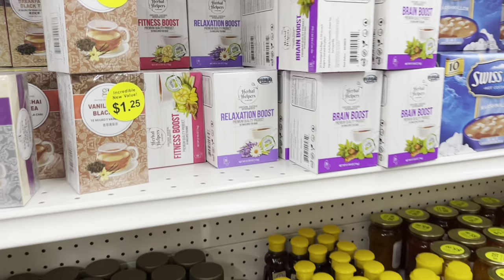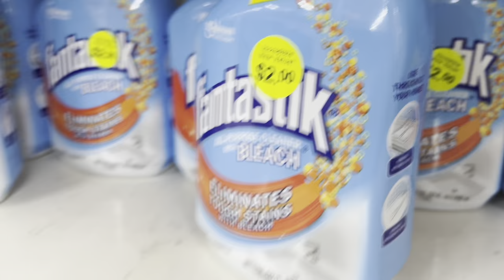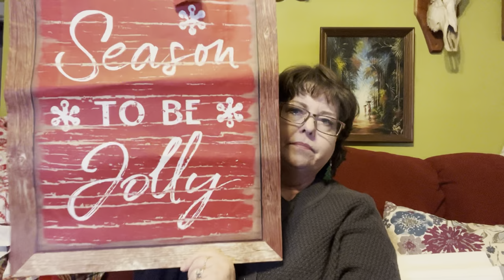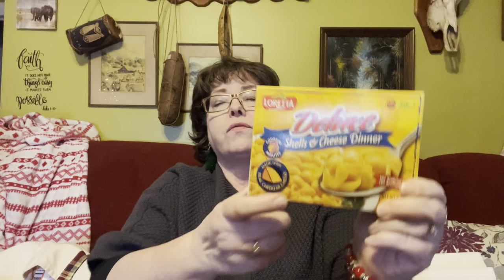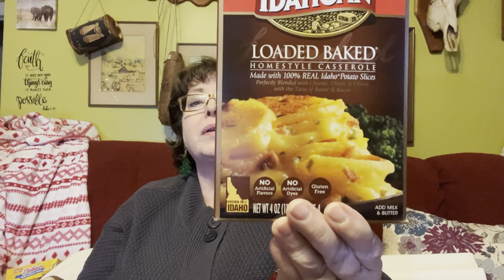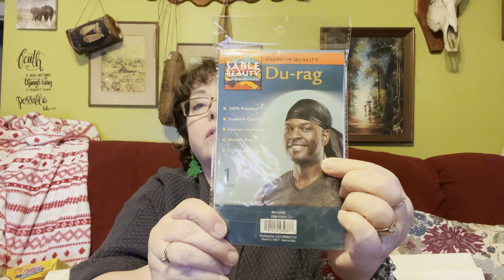Dollar ZONE Stocking Stuffers and Chit Chats | Christmas 2022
Stocking stuffers to us is a very traditional thing, and we don’t go all out with big expensive gifts in the stockings. Would like to keep an old fashion view of what stocking stuffer should be. Dollar Zone is a great place to go, and it is similar to a dollar tree come and see what we got.